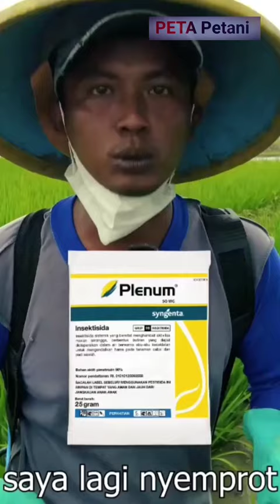Pelindung padi dari hama WERENG!!! @Shorts @YouTube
Gunakan plenum untuk mengantisipasi serangan hama wereng coklat,
Tanaman padi bapak ibu akan aman jika sudah menggunakan plenum

pakai plenum#
*Petani tersenyum*